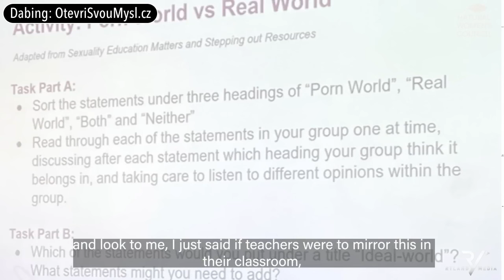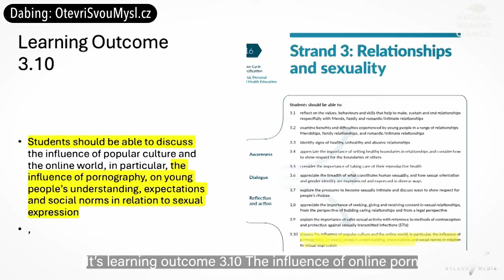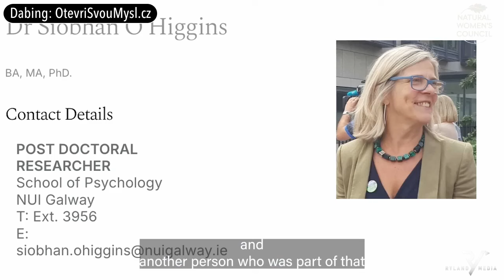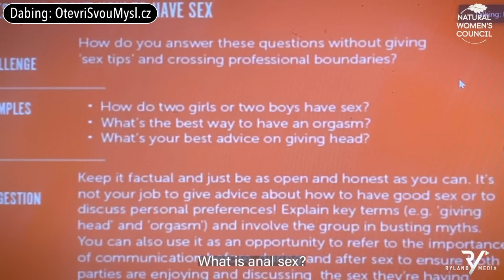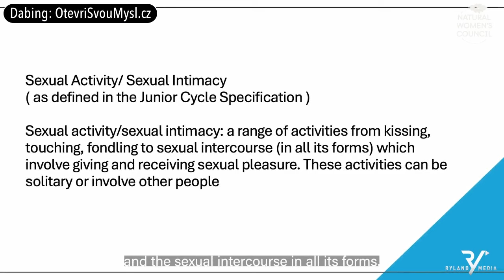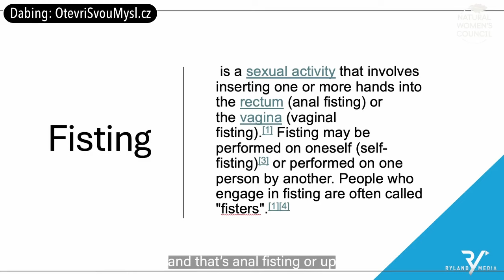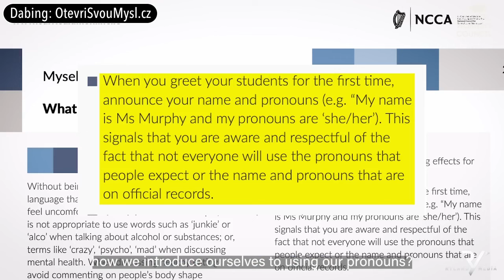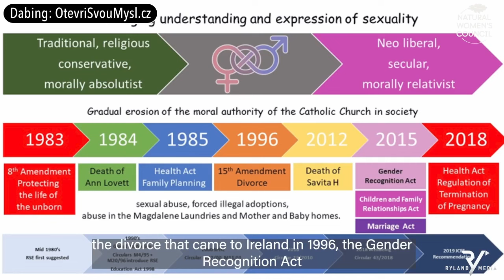Učitelka z Irska odhaluje: Nové osnovy zahrnují šílenou indoktrinaci dětí ve školách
Učitelka z Irska odhaluje nové školní osnovy, které zahrnují velmi nevhodnou indoktrinaci dětí. Zdůrazňuje a vyzývá rodiče, aby měli přehled o tom, co se jejich děti učí a aby převzali za své děti zodpovědnosti. PS: I když se jedná o případ v Irsku, podobné věci se zavádí plošně i u nás v ČR a v jiných státech světa.

🧡 Pokud se Vám moje tvorba líbí, zvažte její podporu na český účet: 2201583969/2010. Děkuji!